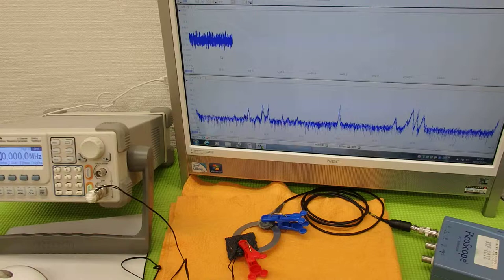表面弾性波を利用した、超音波制御技術 Ultrasonic experiment